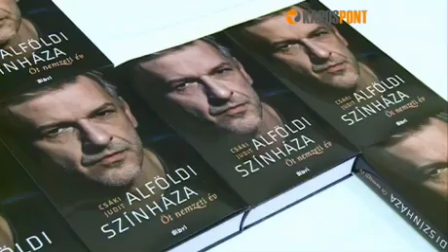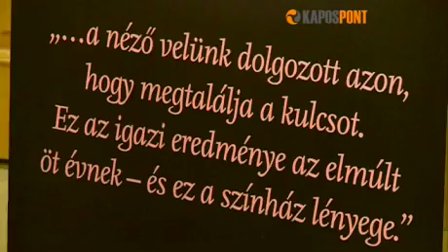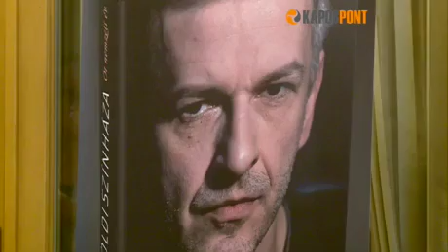Csáki Judit: Alföldi színháza - Öt nemzeti év (Kaposvár)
Videó: Kapospont